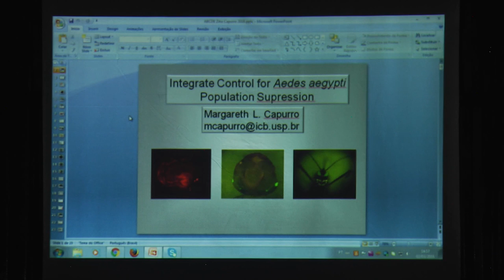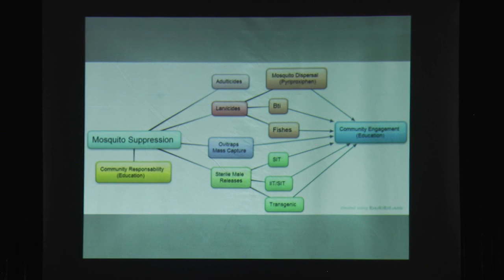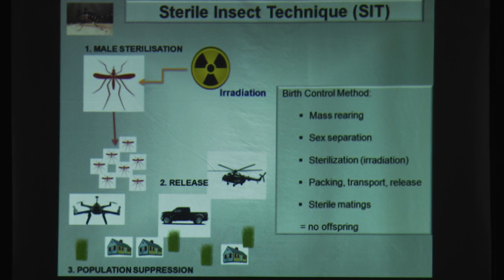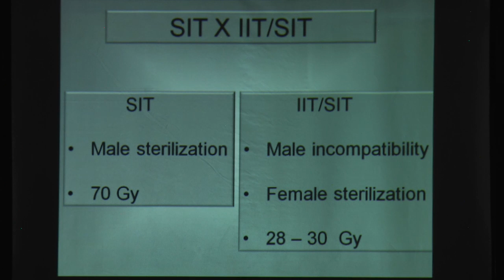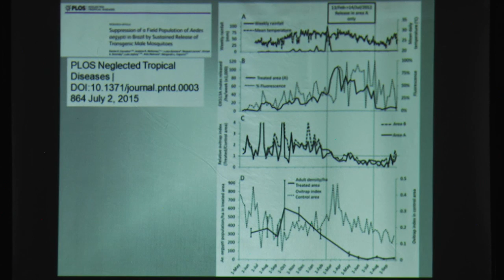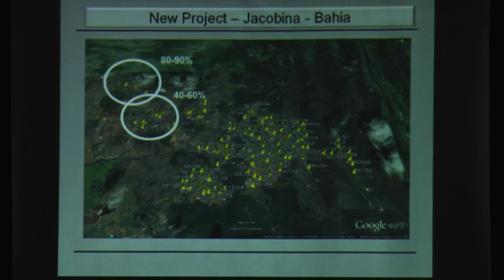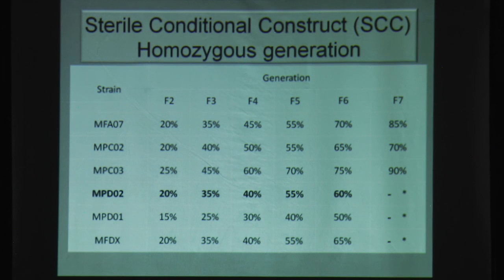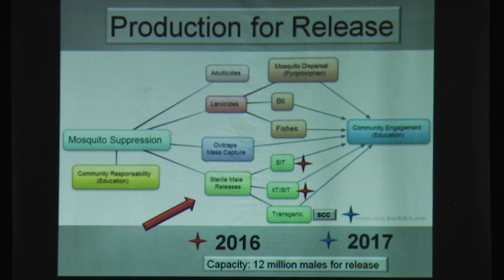Margareth Capurro - Workshop Internacional sobre Vírus Zika - Fiocruz PE